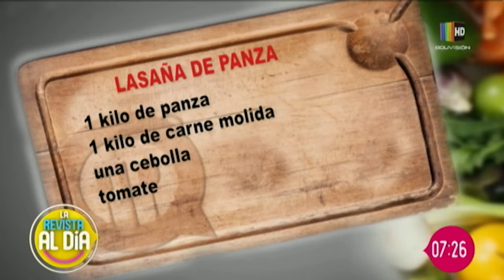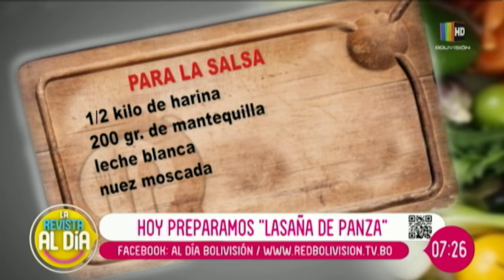Lasaña de Panza, una propuesta innovadora para la mitad de semana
La Chef Charito Saavedra, acompañada de Yuvenka, enseñaron a realizar esta peculiar receta, que reemplaza a la tradicional lasaña que ya conocemos.